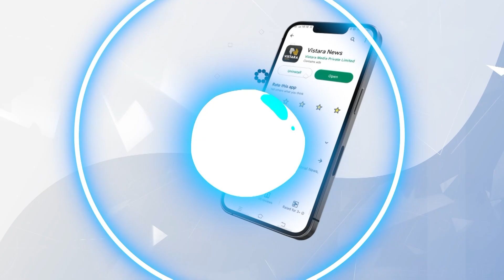ಬೆಂಗಳೂರಿನ ಜನರಿಗೆ ಡಬಲ್ ಶಾಕ್! | Karnataka Bandh Updates | Vistara News